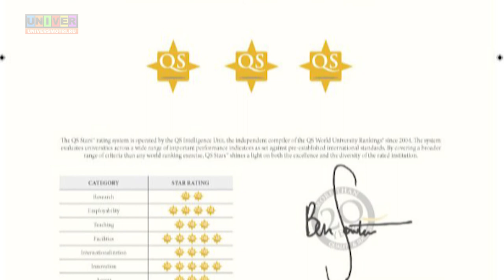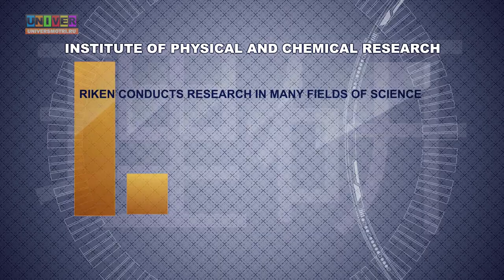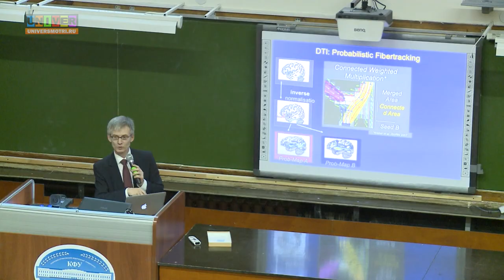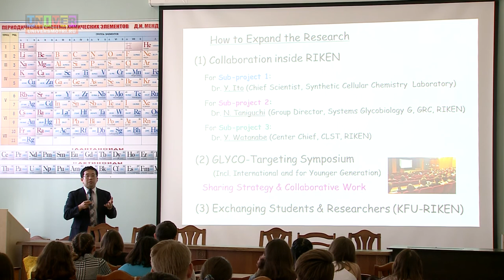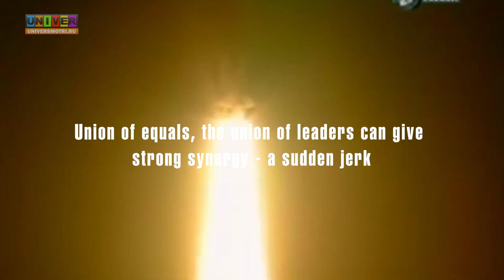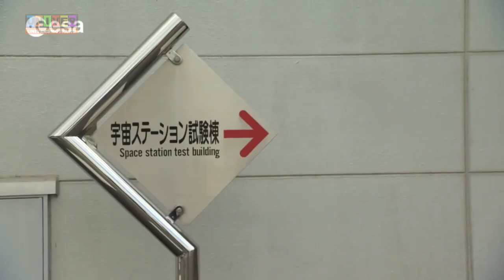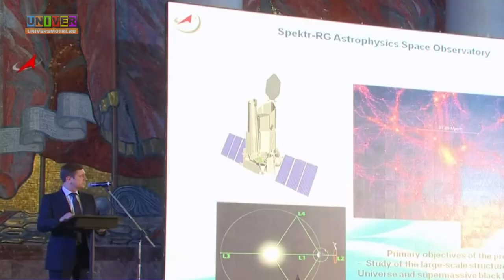Kazan Federal University (vol 1(16)